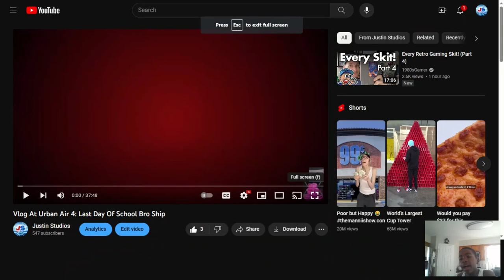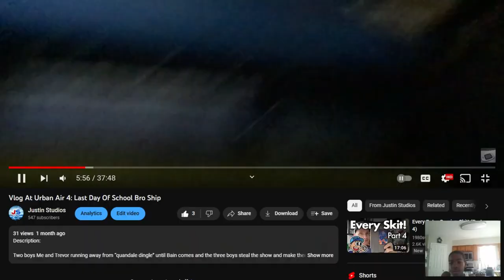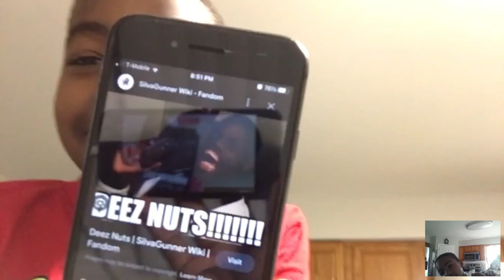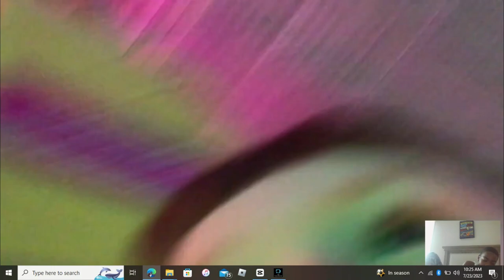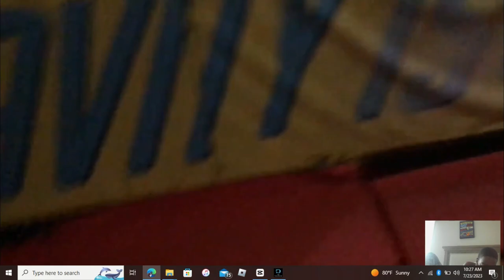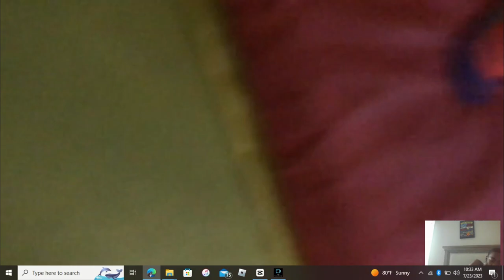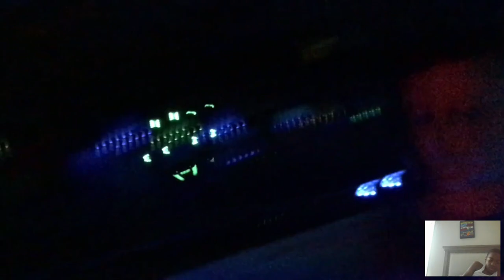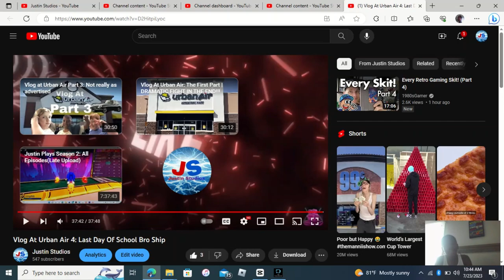Justin Reacts: Vlog at Urban Air 4: Last Day of School Bro Ship